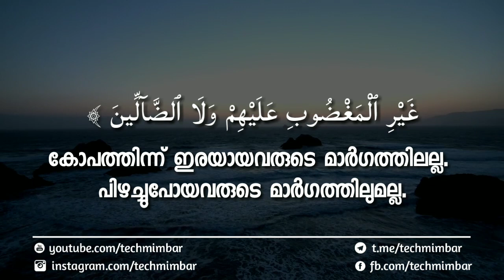Surah Al Fatiha Ahmed Nufais Beautiful recitation Malayalam Translation Techmimbar